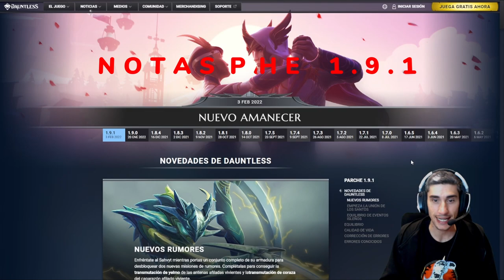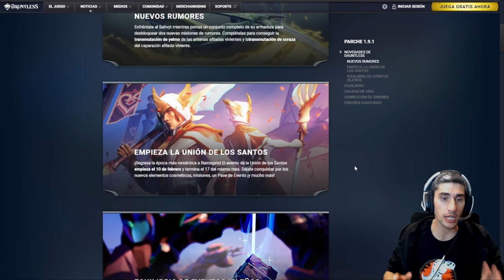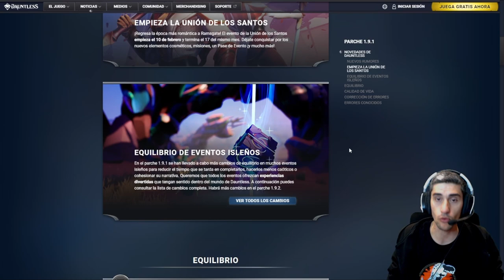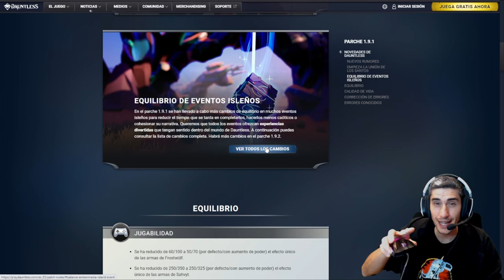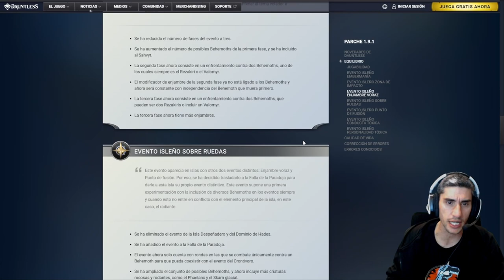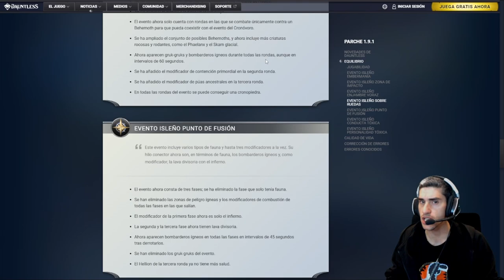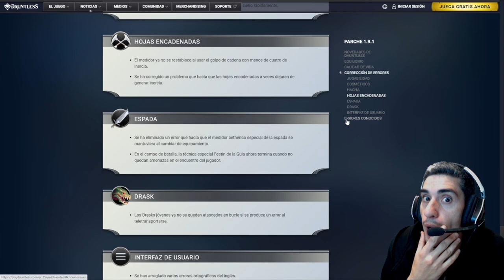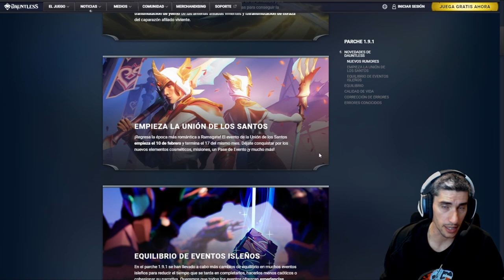Parche 1.9.1 (*RUMORES+CAMBIOS+EVENTOS y Mucho MAS) //// Dauntless Gameplay